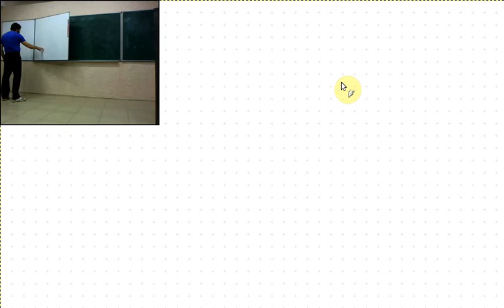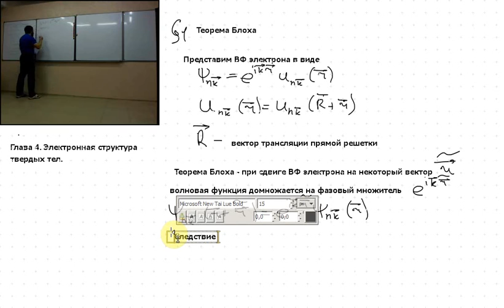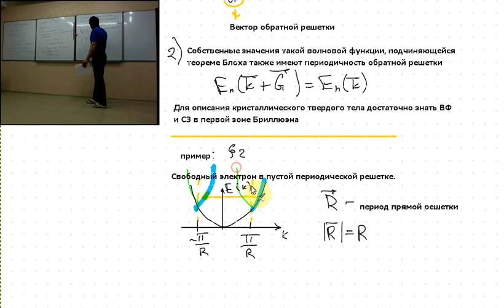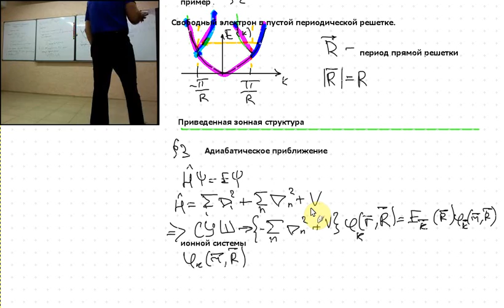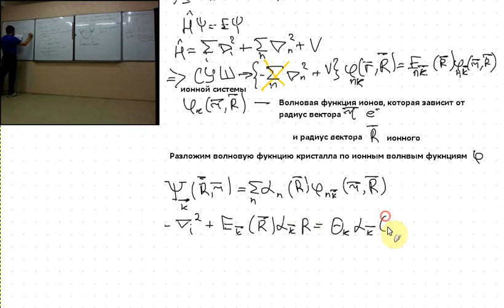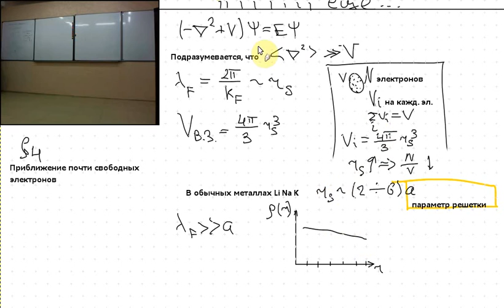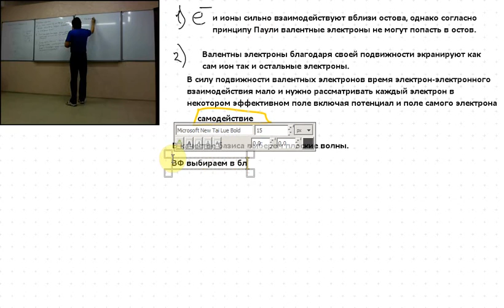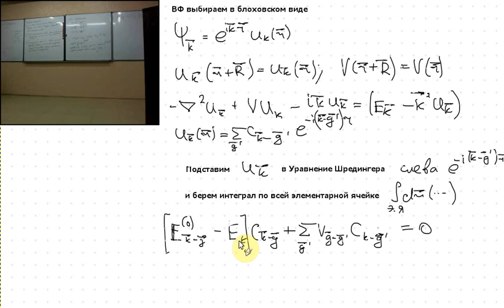Зонные методы Лекция 4